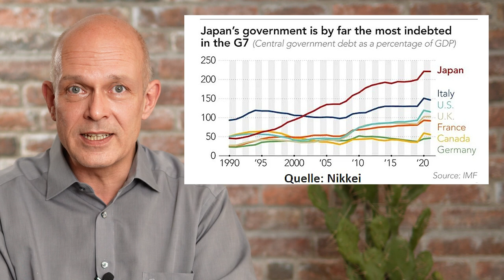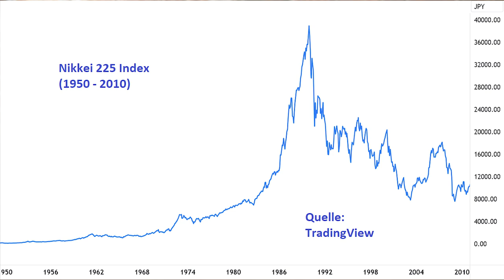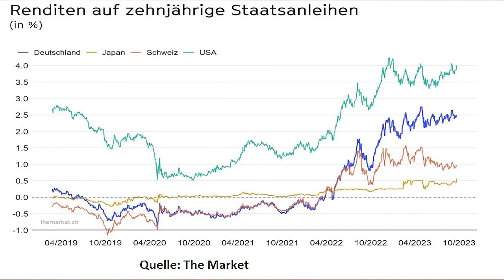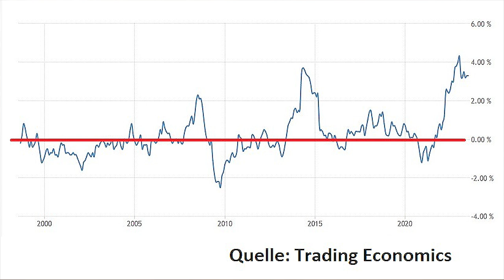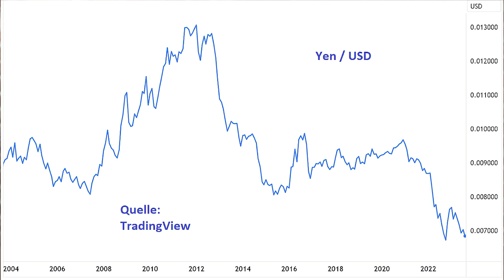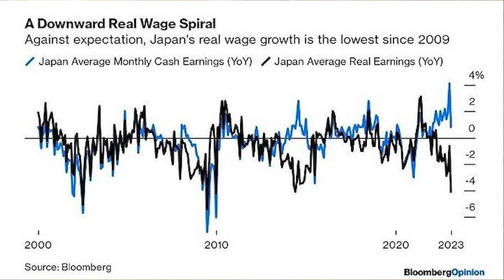Japans Mega-Schulden: "Vorbild" für die ganze Welt?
Japans Schulden zum Bruttoinlandsprodukt liegen inzwischen bei über 260 Prozent und sind damit kaum noch tragbar. Die japanische Notenbank stabilisiert aber das System, indem sie einen erheblichen Teil dieser Schulden aufkauft, wodurch die Zinsen niedrig geblieben sind. Dieses Vorgehen macht das Land zu einem Paradebeispiel für die Vertreter der Modern Monetary Theory, die argumentieren, dass sich Länder mit der Hilfe ihrer Zentralbanken problemlos verschulden können. Doch jetzt steigt auch in Japan die Inflation. Ein Beitrag von Gerhard Heinrich.

Timestamps:
0:00 Intro
0:37 Der Schulden-Zombie
2:12 Deflations-Krise
4:26 Sind Schulden schlimm?
8:26 Inflation
12:04 Wer zahlt die Zeche?
14:40 Die neue Hauspost